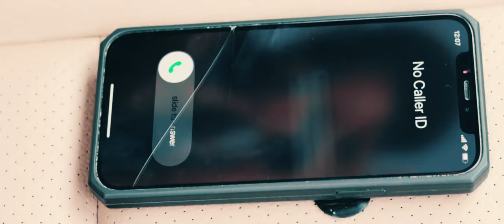GONE WRONG (Short Movie) - Watch GREAT ONYEJE AGADA :: BRUNO :: TANIA JAYE :: MICHAEL BAKARE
A psychological movie about reality, death and imagination